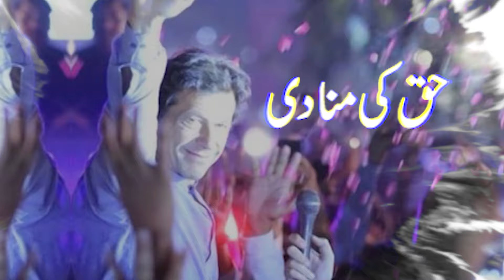Qudrat News | For Latest update Subscribe Now | Pakistan News Update | Urdu News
Welcome to the Official Youtube Channel of  Qudrat Tv ,